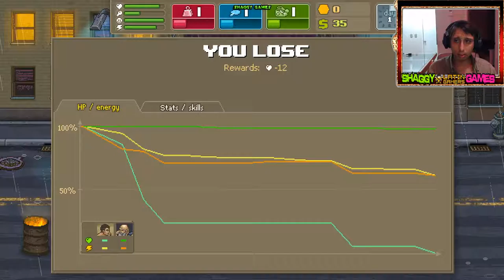Punch Club - mua trang thiết bị tập luyện | punch club #1